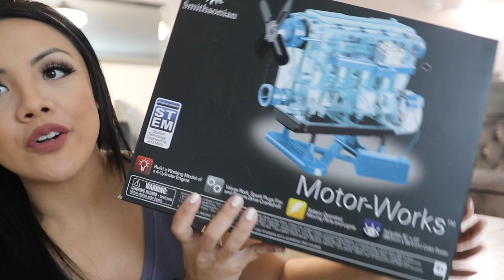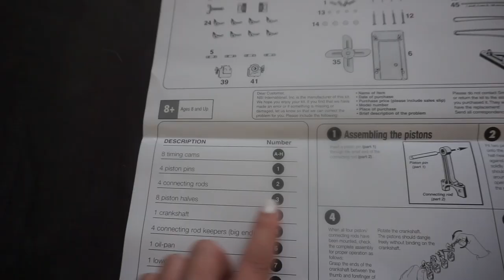BUILDING AN ENGINE | Learning Car Basics | Francesca Fox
My new hobby! I’m an aspiring gear head who wants to learn all about cars! Starting off with studying a lot of Donut Media, I’m building a 4 cylinder engine toy called the Smithsonian Motor-Works Advanced Science Kit to get me started in my journey

My Vanity Camera: Canon EOS 80D
My My Vanity Lens: Sigma 18-35mm 1:1.8
My Vlog Camera: Sony A5100

Notables:

Videos Watched are all by DONUT MEDIA

Smithsonian Motor-Works Advanced Science Kit